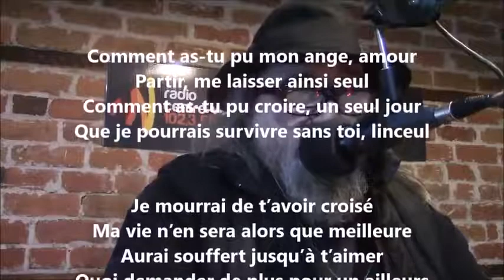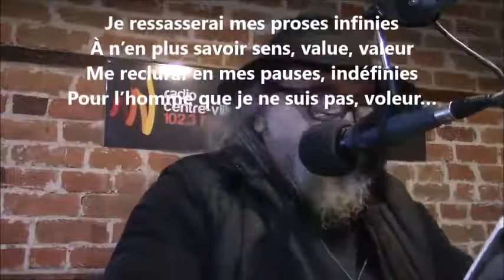Voleur - Yvon Jean